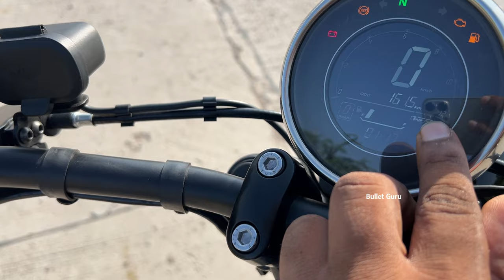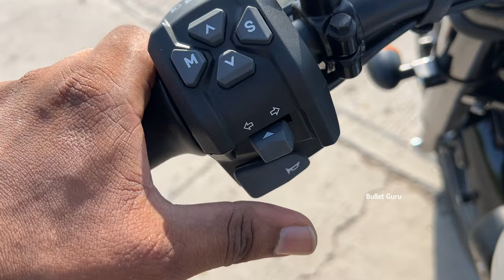Jawa 42 Bobber Black Mirror - First Ride Experience & Detailed Review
The Jawa 42 Bobber Black Mirror variant is a bold blend of fun and practicality. The bike has a striking design with a flashy chrome fuel tank and stealthy black finish elsewhere, making it a head-turner. The new alloys make puncture repairs easier, which complements the bike's adventurous spirit. The bike's engine has undergone significant improvements with the 2023 BS6.2 emission norms, resulting in a smoother and more refined engine. The engine remains peaky and eager to push the boundaries, making overtaking a breeze. The bike's suspension has also been updated with a re-tuned monoshock, resulting in better damping. The ergonomics remain upright and comfortable, with ample cushioning on the seat for long rides. However, the console's readability under harsh sunlight and fit and finish quality still leave room for improvement.

The Jawa 42 Bobber Black Mirror variant is priced at Rs 2,25,187 (ex-showroom Delhi).

CLEANING & CARE POLISH BUY LINK -
Microfiber Cleaning Cloth

ALL IN ONE POLISH -
MOTO MAX Protection Spray (200 ml)
MOTO MAX Protection Spray (100 ml)
MOTO MAX SHINER
3M All in One Polish
Motul Shine & Go Polish
Wavex Instant Polish
Vista Polish
Foxcare All in One polish
Sheeba All in One Polish

CHAIN LUBE BUY LINKS -
- MOTUL CHAIN LUBE COMBO
- KANGAROO CHAIN LUBE COMBO
- CASTROL CHAIN LUBE
- LIQUI MOLY CHAIN LUBE
- VISTA CHAIN LUBE GEL
- 3M CHAIN LUBE
- GEAR OIL FOR LUBE
- CHAIN CLEANING BRUSH
- TRM Chain Lube & Cleaner

Engine Oil 15w50 – 2.5Lts Genuine Pack
Motul 3100 15w50 2.5lts
Shell Advance 15W-50 2.5lts
Bosch 15w50 2.5lts
Liquid Gun RE 15w50 2.5lts
Castrol Activ CRUISE 15W-50 2.5lts
GULF POWERTRAC 4T SAE 15W-50 2.5lts

Engine Oil 10w50
Motul 7100 10w50 1lt
Castrol POWER1 ULTIMATE 10W50 1lt
Liqui Moly 1502 10w50 1lt

TYRE INFLATOR/AIR PUMP -
- Xiaomi Portable Inflator
- AmazonBasics Portable Inflator
- Woscher 801 Portable Inflator
- Qubo Portable Inflator
- Tusa Portable Inflator

ZORRIK 88
WD 40 BIG

Royal Enfield
Royal Enfield High Quality

NOTE - All details are as per online News, details may change.